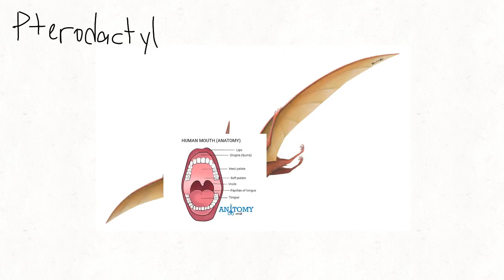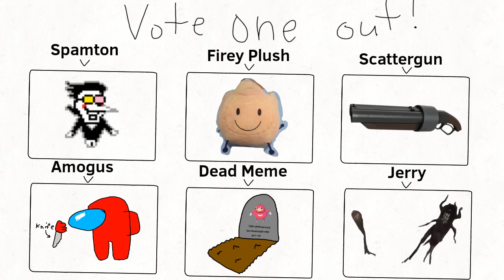Low Budget EP 1: Breaking The sound Barrier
I made an object show so thats cool

Time It Took: 1 Day
Software Used: FlipaClip
Bad: Yes
FPS: 12
Total Frames: 861